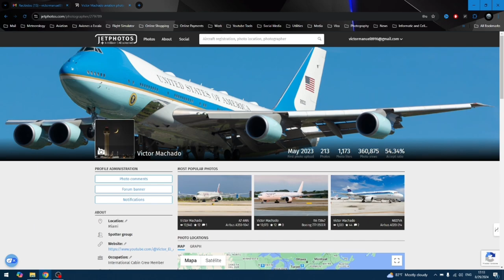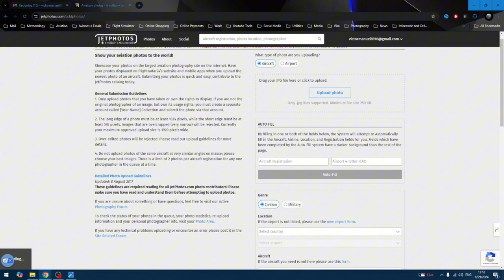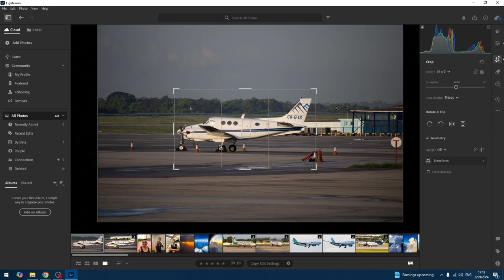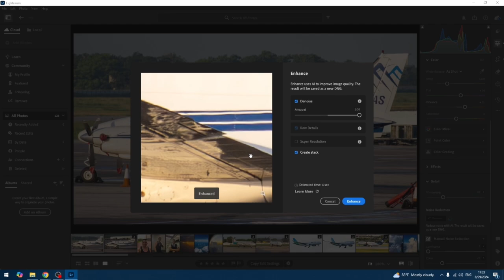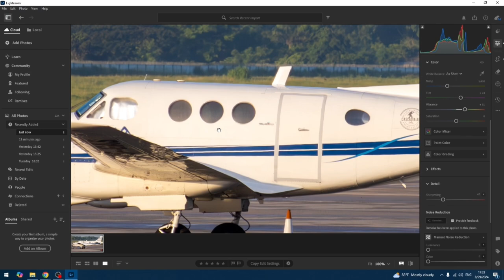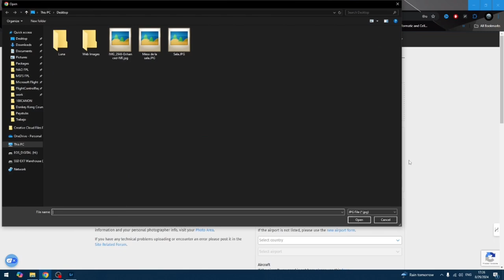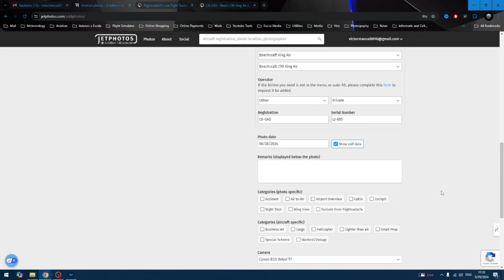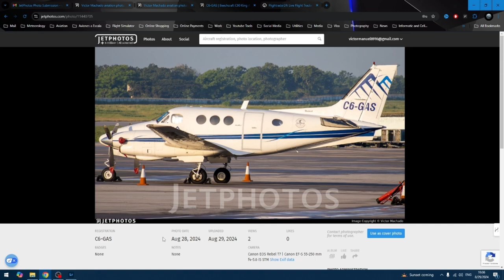CÓMO EDITAR FOTOS DE AVIONES PARA JETPHOTOS: GUÍA COMPLETA EN ESPAÑOL!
✈️📸 Tutorial de edición de fotos aeronáuticas para JetPhotos | Guía paso a paso 🛫🖥️

¡Aprende cómo editar tus fotos de aviones como un profesional! 🎨✨ En este video te mostramos técnicas de edición para destacar tus capturas y cumplir con los estándares de JetPhotos. 🚀 Ajuste de colores, recorte perfecto, eliminación de ruido y más. 📊 ¡Consigue la aceptación de tus fotos aeronáuticas en JetPhotos hoy mismo! 👨‍💻📷

EL TUTORIAL PASO A PASO:

00:00 Introducción.
00:30 Qué es Jetphotos y Flightradar24?
01:04 Enlace a mi Catálogo de Jetphotos.
01:12 Qué necesitamos aprender para editar en la plataforma?
01:54 Seleccionando la foto a editar.
02:09 Qué es una foto Hot y cómo te la pueden aprobar casi de inmediato?
03:45 Análisis de elementos de la foto y selección!
04:34 Recorte y formato inicial.
05:39 Revisión y nivelado del horizonte.
06:09 Ajustando la expocisión.
06:38 Ajustando el contraste.
07:07 Ajustando luces altas (Highlights).
07:19 Ajustando las sombras.
07:40 Ajustando balances de color negro.
07:58 Ajustando balances de color blanco.
08:16 Cómo Identificar puntos de sombra y luminosidad.
08:49 Ajuste del Color.
09:31 Reducción de ruido en la foto usando la IA de Lightroom.
09:52 Localizar y usar la foto ya generada de Lightroom sin ruido.
10:12 Procesdo de ¨afilado¨ de foto o ¨sharpening¨.
10:42 En qué sitios web puedes listar y vender tus fotos en Internet.
11:08 Identificación de motas de polvo y halos usando el filtro de Lightroom.
12:33 Exportando la foto y seleccionando el formato correcto.
13:00 Resultado Final de nuestra edición.
13:12 Subiendo nuestra foto a JetPhotos.
13:26 Revisando el horizonte con la herramienta de Jetphotos.
13:45 Revisando polvo y halos usando el filtro de Jetphotos.
13:53 Ingresando registración y aeropuerto donde fue tomada la foto.
14:15 Ingresando datos del avión.
14:25 Cómo buscar todos los datos del avión fotografiado.
14:53 Ingresando el resto de los datos de la aeronave.
15:13 Seleccionando e ingresando los datos adicionales del avión.
15:47 Selección correcta de la categoría del avión.
15:54 Seleccionando la casilla Hot foto y por qué la seleccionamos.
16:24 Añadiendo mi marca de agua.
16:39 Revisión de la posición en la lista de espera de la foto.
16:45 Cómo saber si están revisando los screeners las fotos.
16:52 2000 años más tarde!
17:08 Resultado de la subida de la foto.
17:11 🎉🎉🎉🎉 APROBADA 🎉🎉🎉🎉
17:25 Muestra de la foto ya aprobada en JetPhotos.
17:35 Conclusión y consejos adicionales finales.

**TikTok** 🎵 (Cuenta de Aviación) ¡Nos vemos por allá!